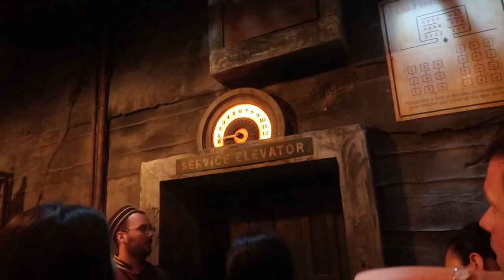today was a day full of "SIKE maybe next time!!" || DCP SPRING 2018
This video is apart of a 3 part series of my cousin coming to visit (I will link the first vid down below, part 3 is coming soon)!! On this day we were VERY tired and it was ridiculously hot, but of course we powered through!! No Disney vacation is perfect am I right??!!

LET’S BE FRIENDS!! ↓ ↓ ↓

Disney Instagram: @the.mads.hatter_